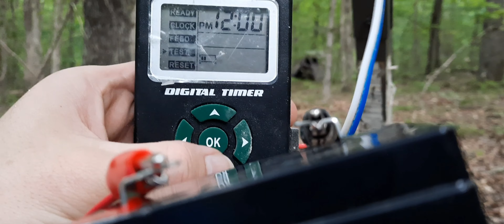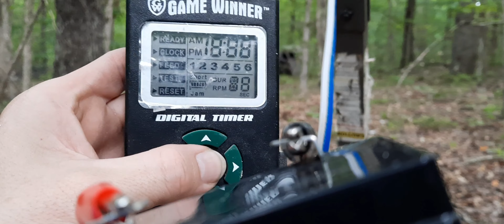Deer Season Prep 2022